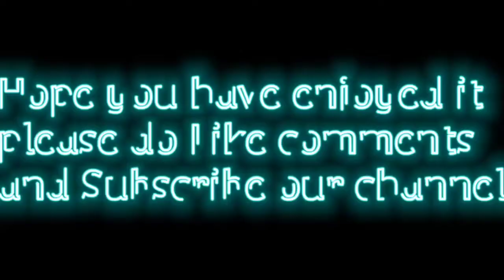I CHALLENGED RANDOM PLAYER FOR 1V1TDM | 10000 popularity challenge| must watch--- A2islive